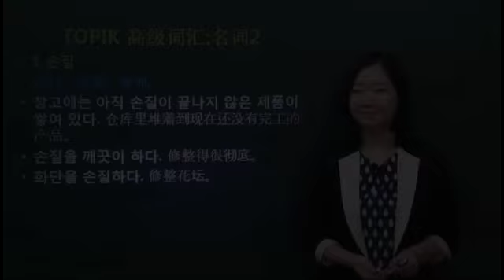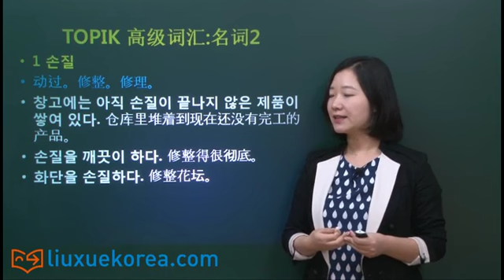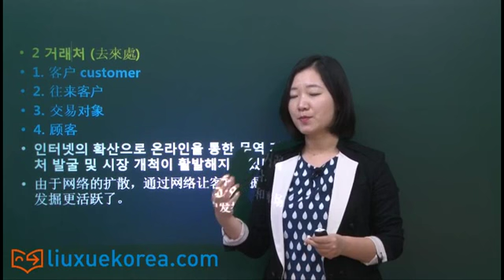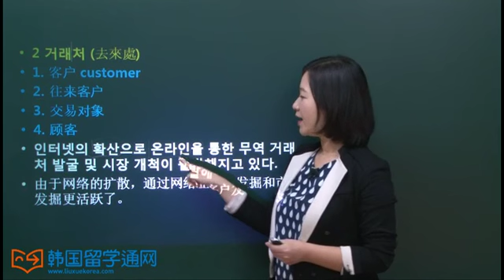TOPIK 高级词汇 : 名词2